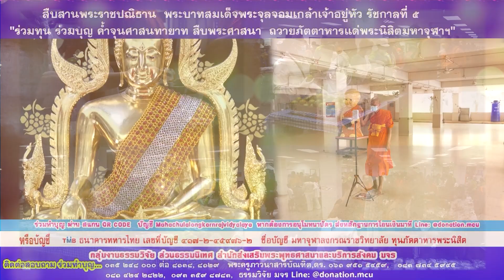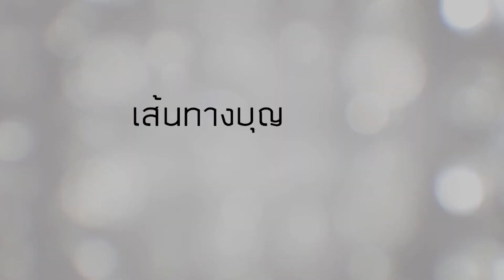เส้นทางบุญ สายธารธรรม 66 10 25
สืบสานพระราชปณิธาน พระบาทสมเด็จพระจุลจอมเกล้าเจ้าอยู่หัว รัชกาลที่ ๕
                  "ร่วมทุน ร่วมบุญ ค้ำจุนศาสนทายาท สืบพระศาสนา ถวายภัตตาหารแด่พระนิสิตมหาจุฬาฯ"
ร่วมทำบุญ ผ่าน สแกน OR CODE บัญชี MahachulalongkornraVidyalaya หากต้องการอนุโมทนาบัตร ส่งหลักฐานการโอนเงินมาที่ Line: @donation.mcu
หรือบัญชี TMB ธนาคารทหารไทย เลขที่บัญชี ๔๑๗-๒-๔๕๙๗๖-๒ ชื่อบัญชี มหาจุฬาลงกรณราชวิทยาลัย ทุนภัตตาหารพระนิสิต
กลุ่มงานธรรมวิจัย ส่วนธรรมนิเทศ สำนักสำงเสริมพระพุทธศาสนาและบริการสังคม มจร
ติดต่อสอบถาม ร่วมทำบุญ... ๐๓๕ ๒๔๘ ๐๐๐ ต่อ ๘๑๓๘, ๘๑๒๙ พระครูภาวนาสารบัณฑิต,ดร. ๐๖๑ ๙๕๑ ๕๔๕๙, ๐๘๓ ๗๓๔ ๕๙๔๕, ๐๘๑ ๔๒๔ ๒๘๒๒, ๐๙๓ ๓๕๙ ๘๗๘๓, ธรรมวิจัย มจร Line: @donation.mcu